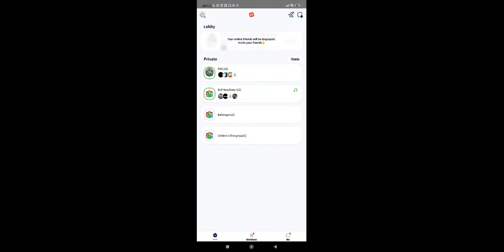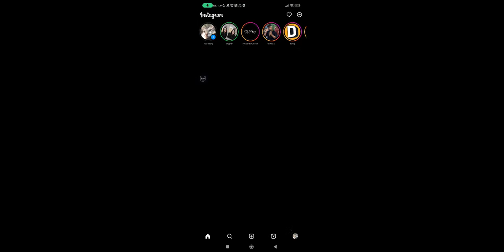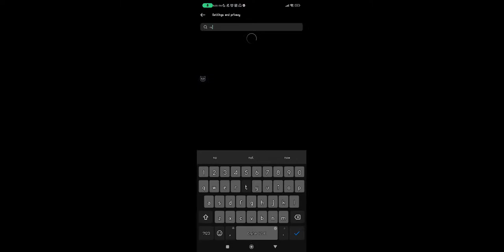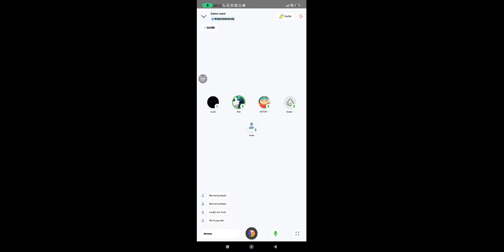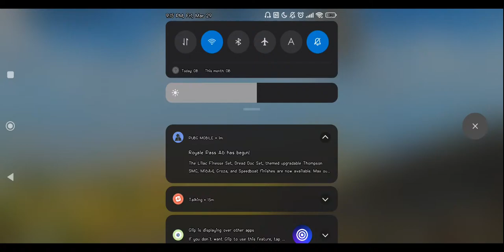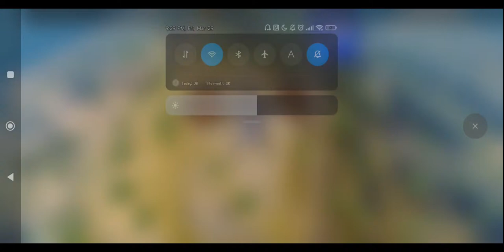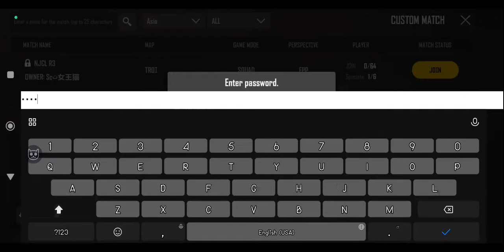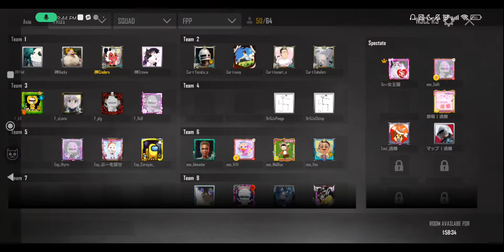LIVE 🔴 - NJCL JP Tournament | Cinders POV